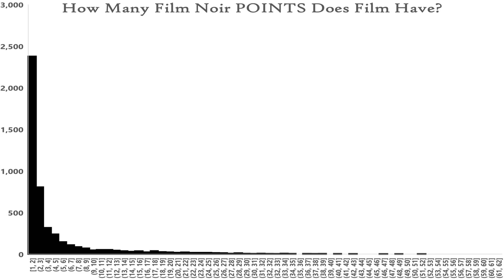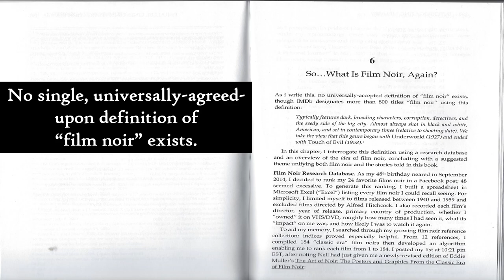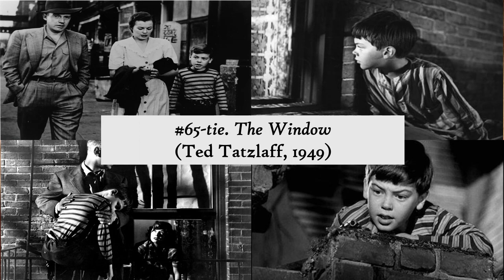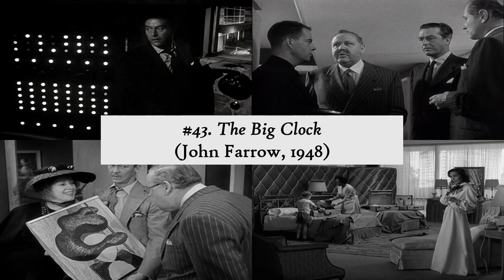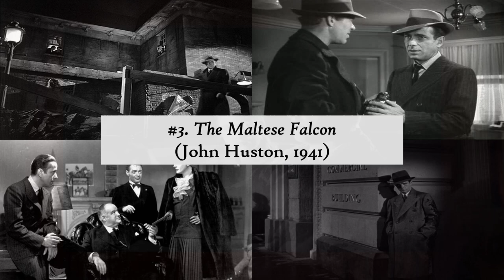Noir By the Numbers: Top 100 Films Noir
I count down the 100 films most often cited as "film noir."

At least, according to a few dozen experts.